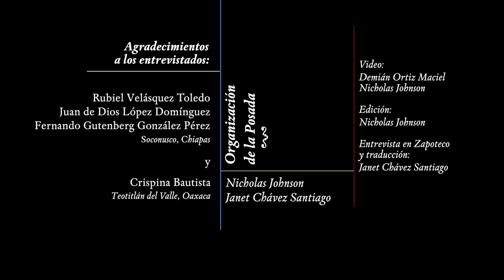Pataxte y el Siaab Gez de Teotitlán del Valle - Posada del Cacao 2015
En el marco de la Posada del Cacao 2015 se destacó la bebida Siaab Gez de Teotitlán del Valle en una exposición especial.  Este video formó parte de la exposición.   Evento patrocinado por la Fundación Alfredo Harp Helú Oaxaca, A.C., la Biblioteca de Investigación Juan de Córdova y Chocolate Mayordomo.